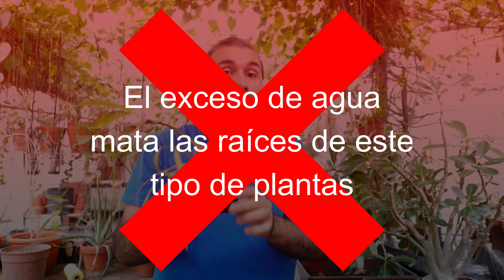👉Calas de Colores se Pudren? Hojas Amarillas, Sustrato podrido❌ RESCATE✅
★ Rescate de una mini cala de color negro.
★El sustrato no debe estar encharcado o reteniendo mucha agua porque las raíces se pueden pudrir.

❤️Videos que te pueden interesar sobre el cultivo de las calas de colores

★La planta se la mantuvo en un ambiente con poca luz y la maceta sobre agua.

★No es recomendable que se dejan este tipo de plantas sobre agua constantemente porque el sustrato empezará a pudrirse.

★En este video vamos a ver el rescate inmediato para que las últimas hojas pasen las ultimas reservas para los bulbos de estas mini calas de colores, que cosecharemos ni bien las hojas se sequen.